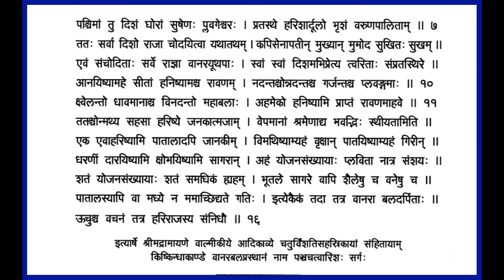Shrimad Valmiki Ramayanam - Chapter45 Kishkinda Kandam Recitation with lyrics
The war cries of monkey soldiers in their enthusiasm to conquer Ravana are uttered in the audience of Sugreeva, when all of them started to their designated directions. This suggests the sugriiva aajna 'the inviolable order of Sugreeva.'